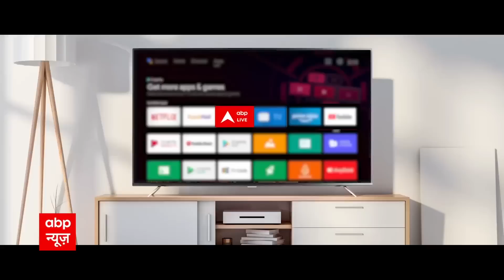2024 में Nitish की PM उम्मीदवारी पर जानिए Himanta Biswa Sarma ने क्या कहा ?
बिहार के मुख्यमंत्री नीतीश कुमार (Nitish Kumar) ने कहा कि मैं बस इतना कह रहा हूं कि अगर सभी विपक्षी पार्टी एकजुट हो जाएं और मिलकर लोकसभा 2024 का चुनाव लड़ें तो भारी सफलता हासिल होगी. मैं किसी भी संख्या की बात नहीं कर रहा हूं.